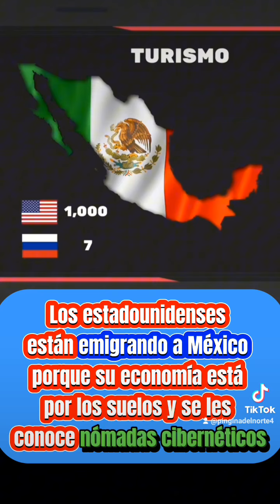López Obrador y los conservadores..